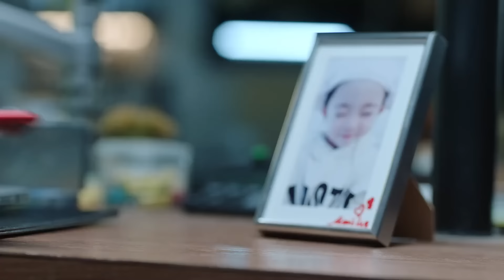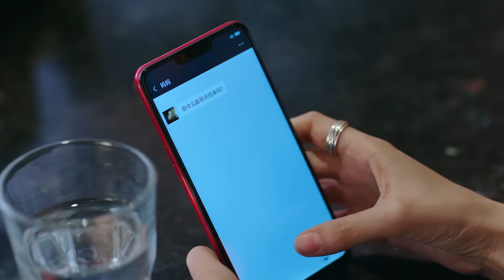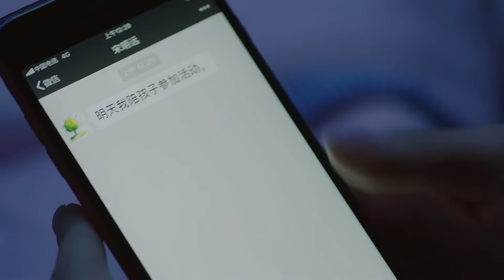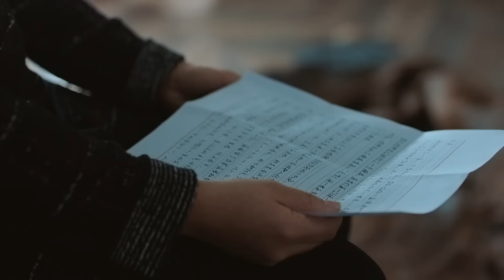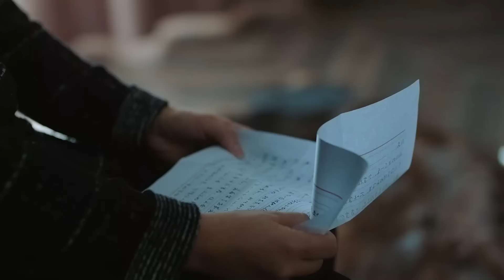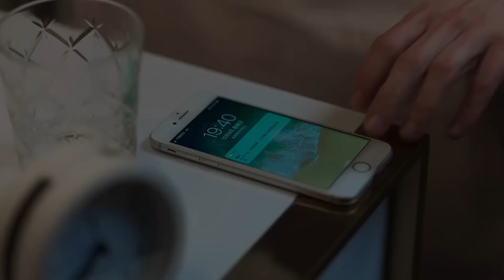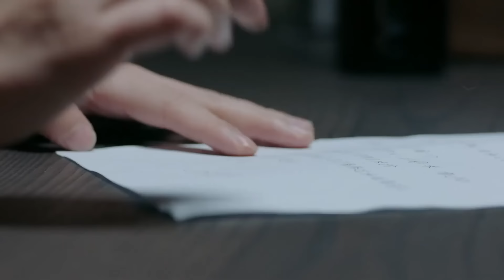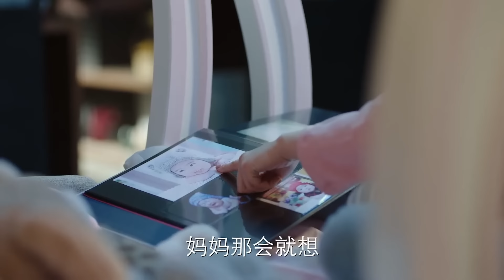【Movie】女兒撞見父親和小三偷情，不帶髒字把小三罵哭了，解氣！